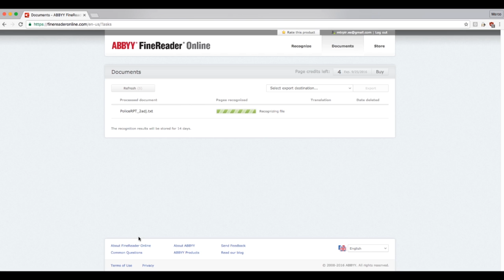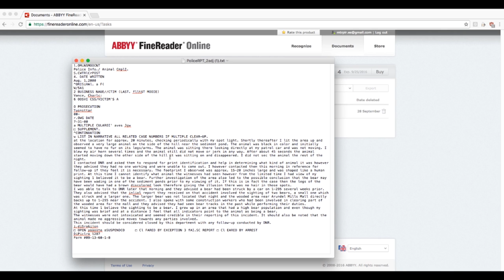SOD scrapingdata screencast 2 2 EN